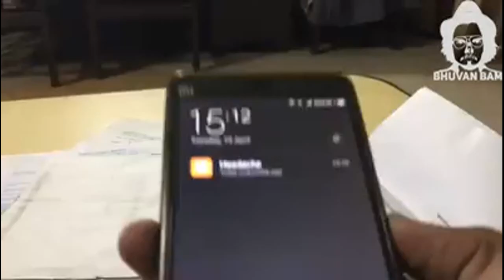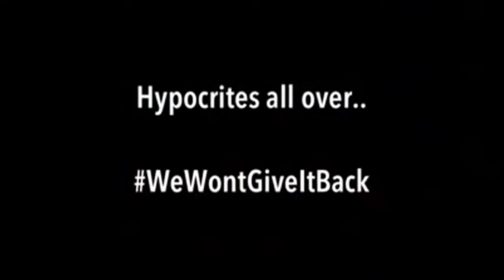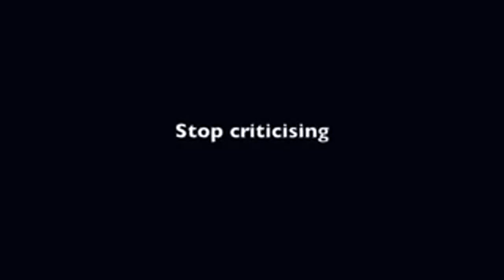Try Not to Laugh हँसते हँसते लोटपोट हो जाओगे. नही देखा तो पचताओगे. मजा आ जाएगा.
Credits.. Bhuvan Bam the creator of BB KI VINES. this guy is the best entertainer eva.